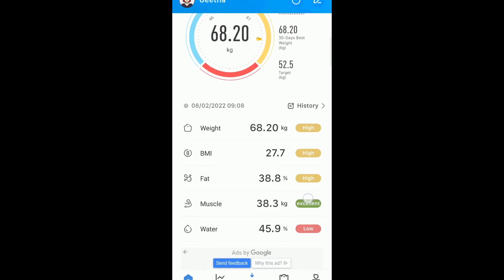Day 15 - 21 Day Weight Loss Challenge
21 day weight loss challenge - day 21